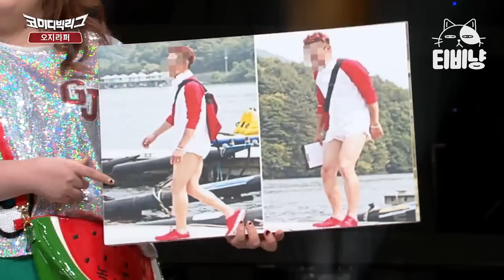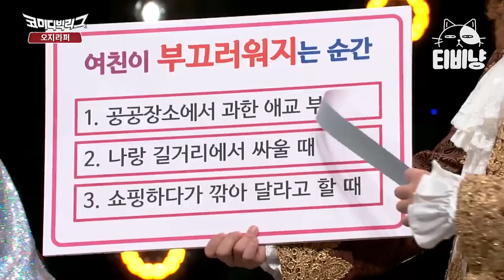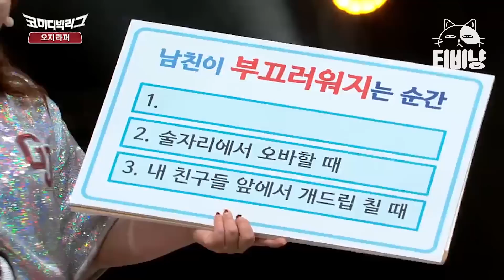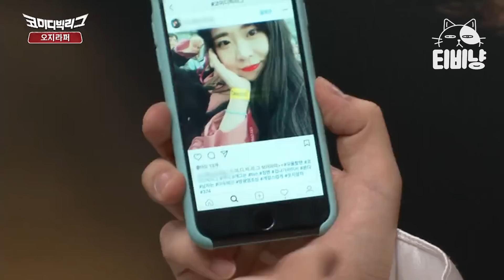[티비냥] 남정네들 길거리에서 주머니에 손 넣는 이유가 있다고?ㅋㅋㅋ 남치니♥여치니 서로를 부끄럽게 만드는 행동들 | 코미디빅리그 170416 #02